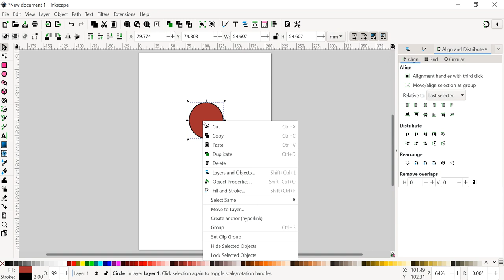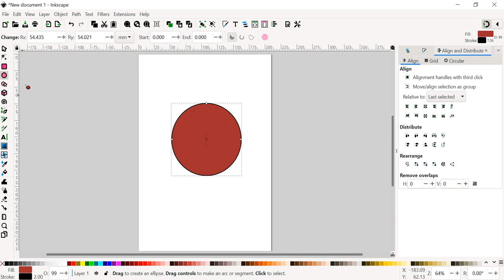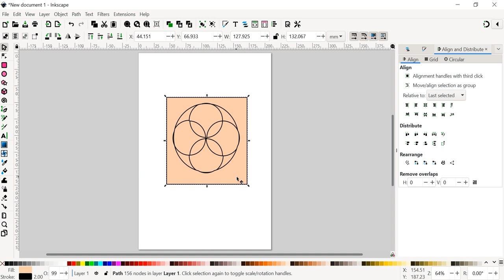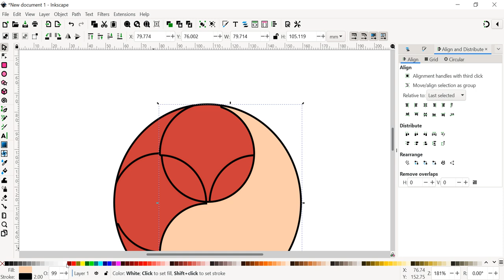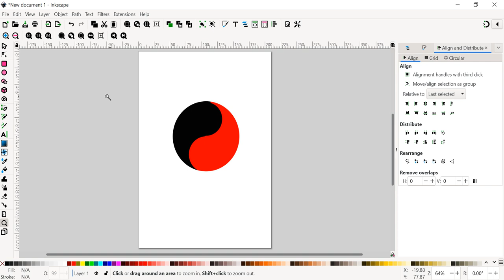หยินหยางด้วย Inkscape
สร้างสัญลักษณ์ หยินหยางด้วยคำสั่ง Boolean Operation ใน Inkscape